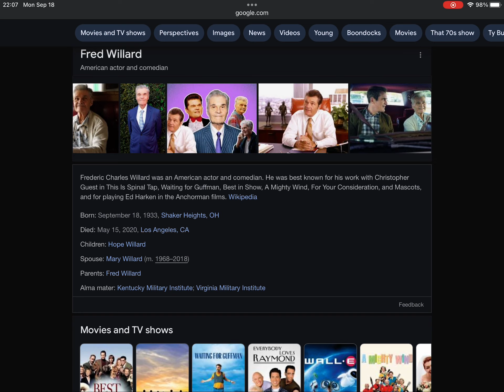Happy Heavenly 90th Birthday Fred Willard!